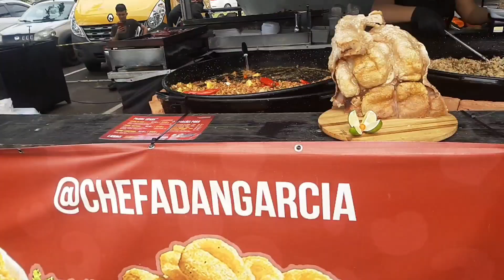Minha rotina em Uberlândia!!!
No vídeo de hoje vim mostrar a minha semana!!

Fui andar no parque
Fui no shopping almoçar
Amora cortou cabelo
Fui no Uberlândia Shopping e estava acontecendo o Festival do Torresmo.
Conheci a Milky moo que vende milk sheik maravilhosos!!

Ale Yumi